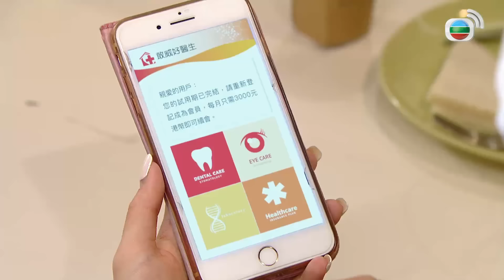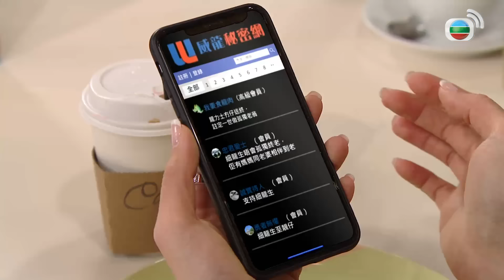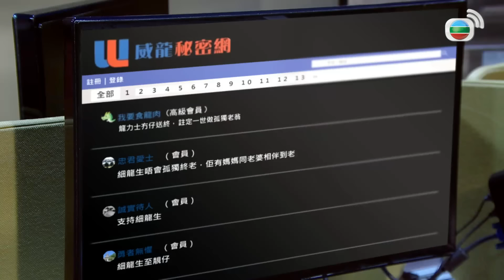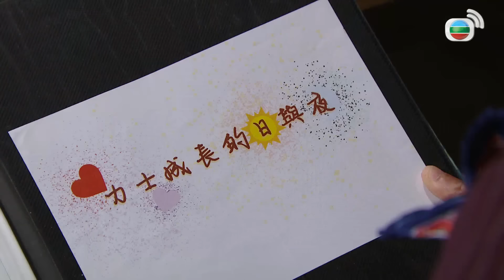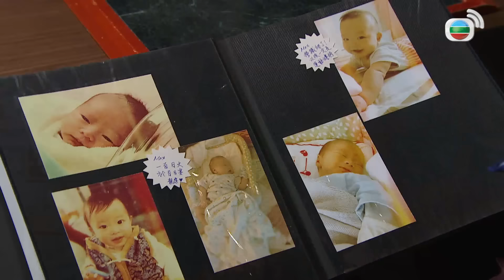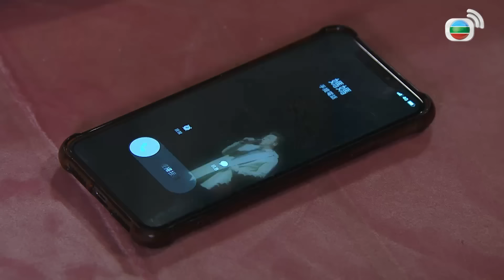Mái Ấm Gia Đình phần 4 tập 872 | Lưu Đan, Lữ Tuệ Nghi, Đằng Lệ Danh | TVB